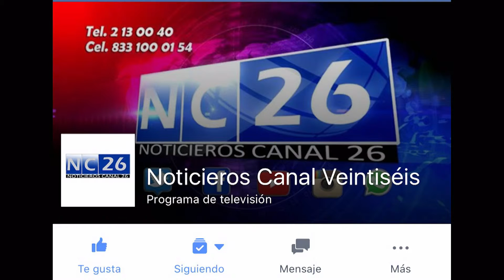NC26 Invita a los amigos del facebook a enviar una foto para celebrar el día del amor y la amistad